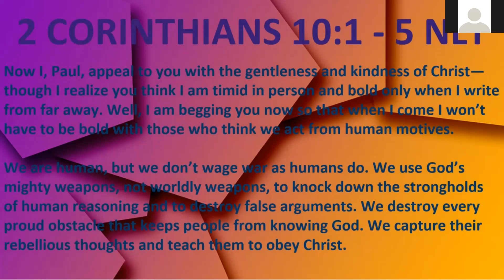Road Blocks HKS 5 14 2021